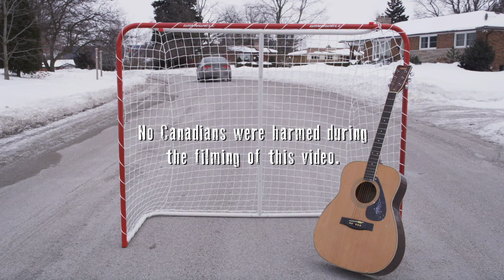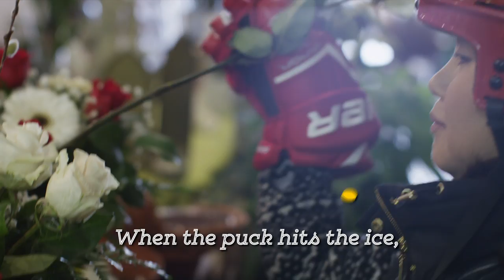Puck Yeah!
You love hockey, we love hockey... so we made a song for fans of the best game around.

Get your jersey on, call the gang over and turn up the volume.
Game on hosers!